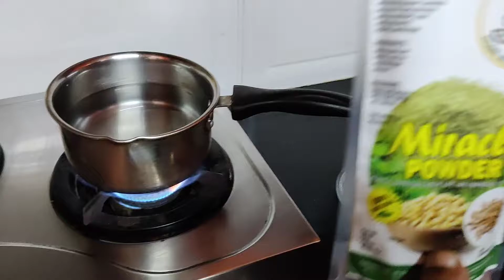Miracle powder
Miracle powder helps for metabolism.